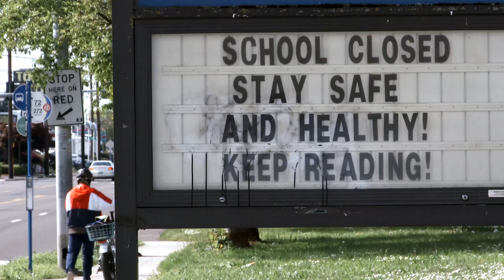2022 Best Practice Prize recipient: Youth Impact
Meet 2022 BestPracticePrize recipient ✨ Youth Impact!✨ Watch to discover their best practices in helping kids learn from home with a highly cost-effective system.

Youth Impact works with governments to provide data-driven solutions to the learning crisis. Their communications-led educational support program ConnectED provides one year of instruction for $100.

Hear more from Co-Founders Moitshepi Matsheng and Noam Angrist in this video.

Find out more about the Klaus J. Jacobs Best Practice Prizes, the innovative solutions being developed to tackle some of education’s biggest challenges, and this year's exciting events

We support quality education. Watch the full Prize recipient video about our three 2022 Best Practice Prizes recipients

Find out more about the work of the Jacobs Foundation